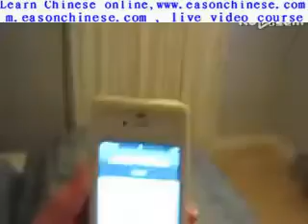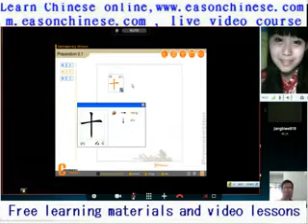The 1722is caught in bed foreign sister paper funny video